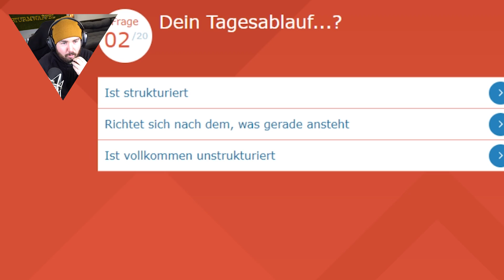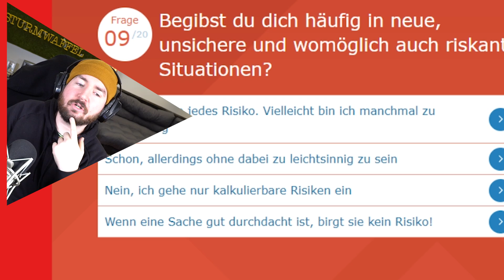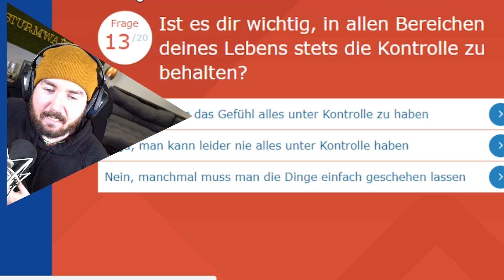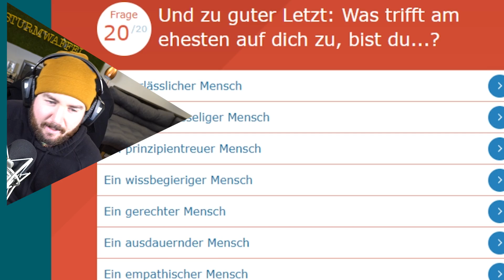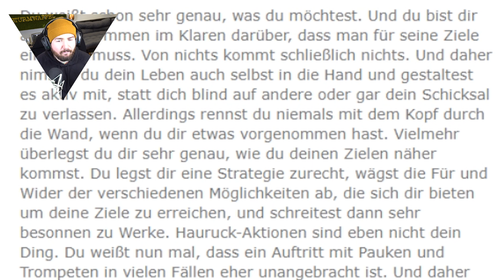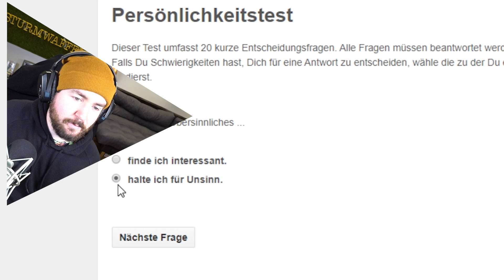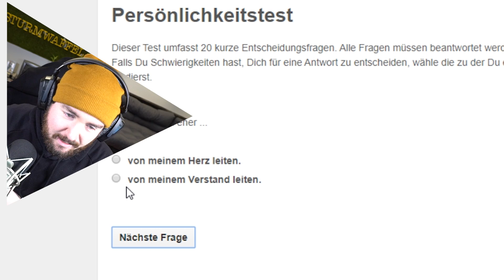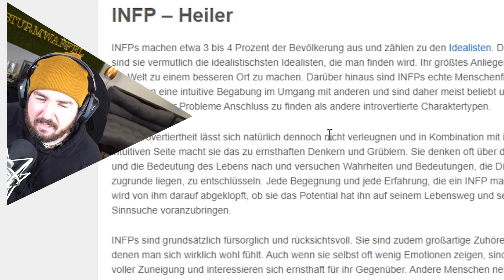ABGRÜNDE meiner Persönlichkeit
♥Waffeln♥